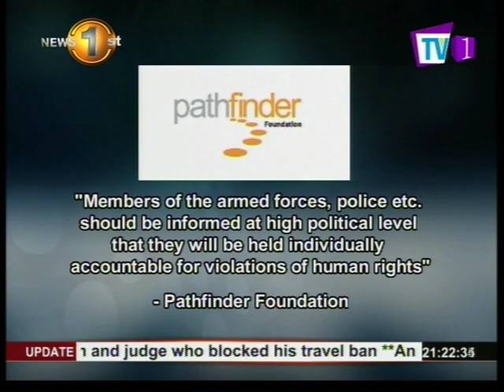News 1st : Pathfinder Foundation urges govt to re-negotiate HRC resolution